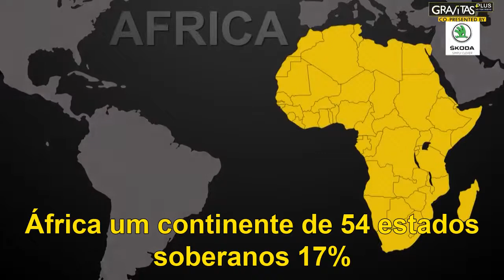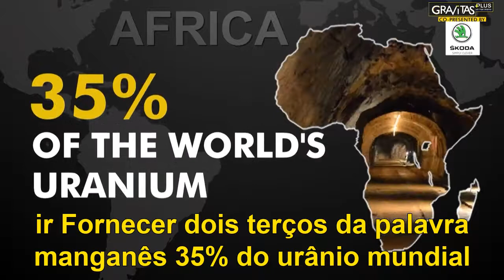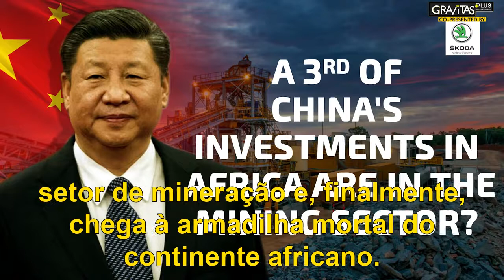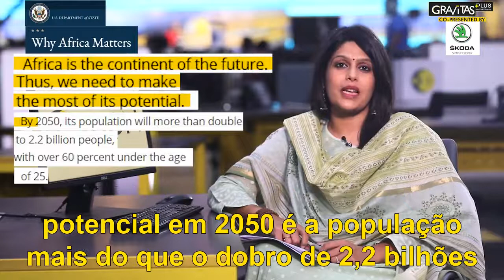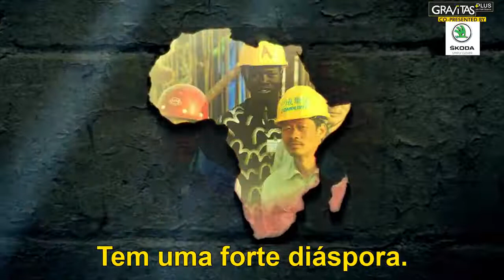A CORRIDA PELA ÁFRICA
Postamos vídeos sobre empreendedorismo, negócios, investimentos e muitos mais.